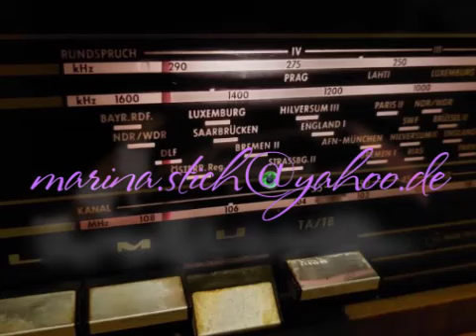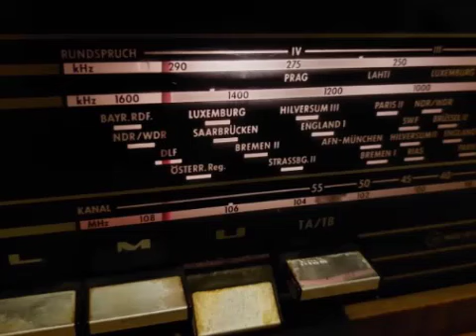Сергей ЮРСКИЙ, Александр ДЕМЬЯНЕНКО. "Пёстрая лента" (Конан Дойл), зап. 70-х гг.